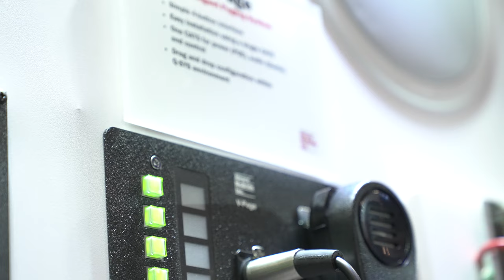Alcorn Mcbride Inc. IAAPA EXPO VIDEO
Experience a complete attraction installation – without the stress of an opening deadline!

The Attractions Technology Lab is designed to be an intimate, cohesive, hands-on (and fun!) case-study approach, unlike a traditional trade show. Each Lab recreates a technical mockup of a complete attraction. Join us on November 10th, 13th or 14th at Oceaneering to experience our latest Dark Ride Lab using trackless vehicles and a “choose your own adventure” experience. We’re excited to show you what we’ve created!